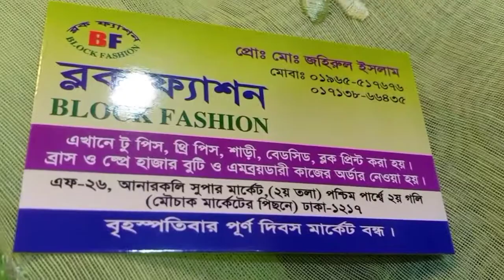🔥🔥150-250 টাকার মধ্যে শীতের সুজ কালেকশন 📌pls share and subscribe my channel(3)